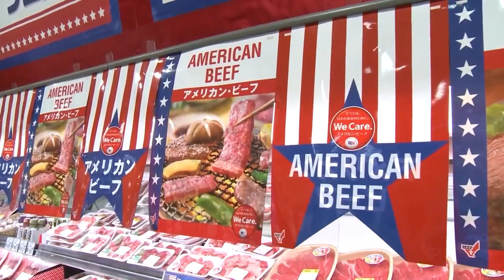Montana Ag Report II 5-17-24